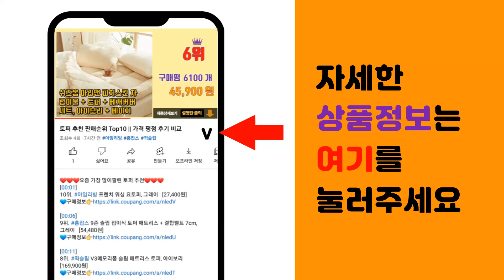촬영소품 추천 판매순위 Top10 || 가격 평점 후기 비교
❤️❤️❤️요즘 가장 많이팔린 촬영소품 추천❤️❤️❤️

[00:01]
10위. 진심디자인 촬영배경천 노르딕화이트 70 x 100 cm, 1개 [6,900원]

[00:06]
9위. 조화 프리지아 꽃다발 6p, 피치 [7,530원]

[00:11]
8위. 마다메이드 사진 촬영 소품 팬톤 양면 배경지 밝은컬러 4종 세트, 1세트 [11,110원]

[00:16]
7위. 실크 무지 배경천 화이트, 1개 [5,900원]

[00:21]
6위. 블루밍앤미 아레카야자 조화, 그린, 1개 [3,200원]

[00:26]
5위. 조화 소프트튤립 꽃다발 B13, 주황 [5,730원]

[00:31]
4위. 데이홈 이즈휴 인조 얼음 모형 1kg, 투명 [12,300원]

[00:36]
3위. 블루밍앤미 미니 목화 묶음 6p, 혼합 색상 [5,720원]

[00:41]
2위. 조화 소프트튤립 꽃다발 B13, 연보라 [5,730원]

[00:46]
1위. 엠디자인 아크릴 얼음 모형 80p, 화이트 [5,930원]